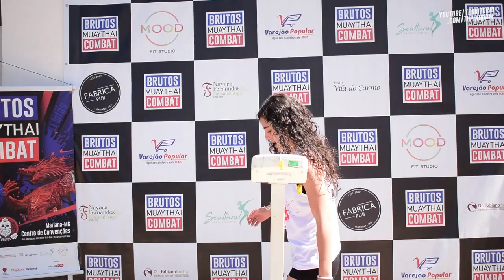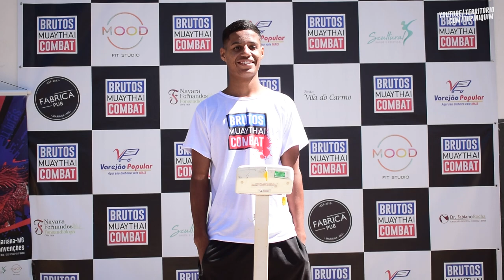Programa Território #21 - Melhores Momentos X1 Kombat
No programa de hoje os melhores momentos do X1 Kombat, evento realizado no CT Team Maori, os combates confirmados para o FT Fight 10, P-Boxe Fight, Copa Minas Gerais de Jiu-Jitsu e a pesagem para a primeira edição do Brutos Muay Thai Combat. Isso e muito mais no programa de hoje.